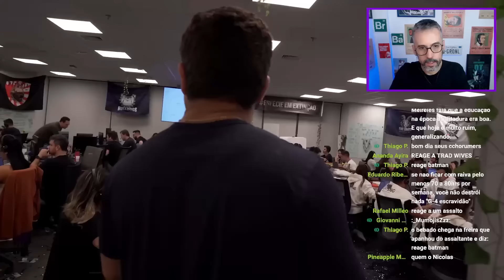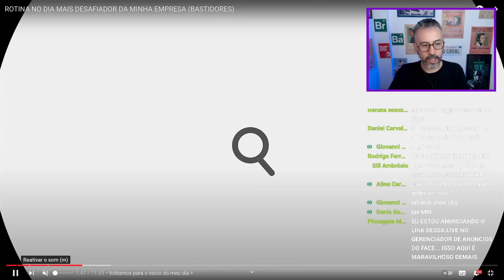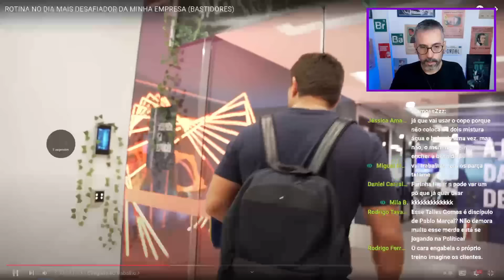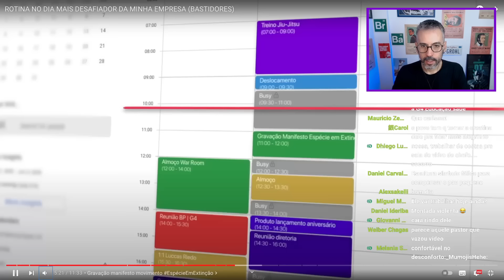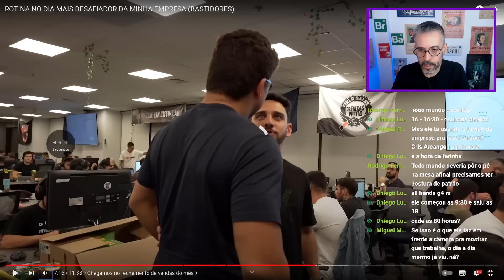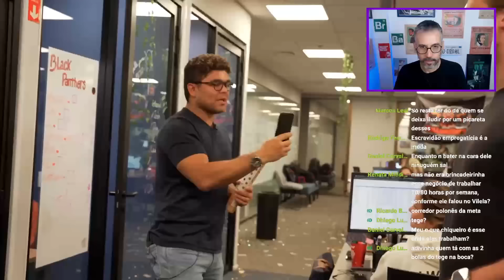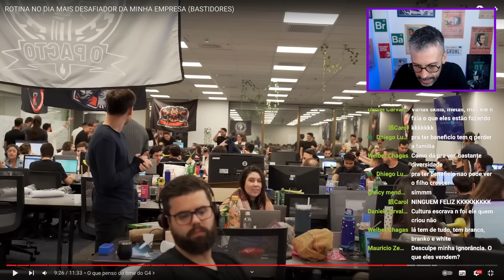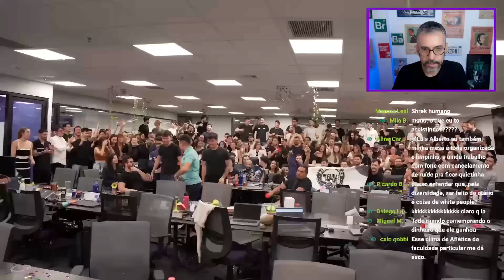G4 EDUCAÇÃO: mais um dia DESAFIADOR na EMPRESA dos SONHOS (Cortes da Live do Suco de Brasil)